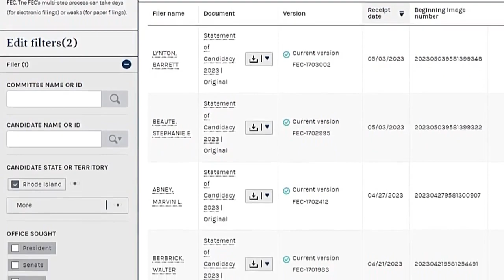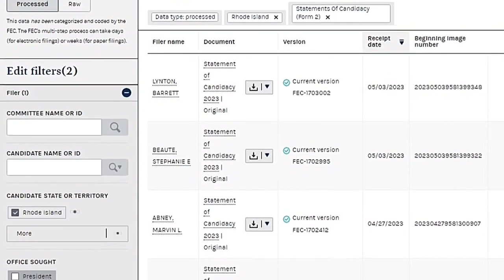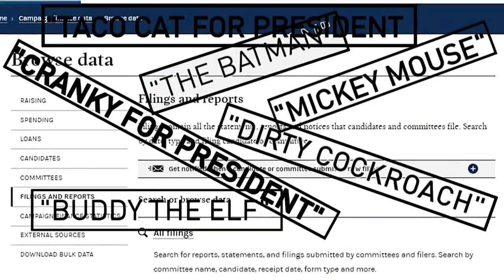Republican congressional candidate is a mystery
Who is Barrett Lynton?

In a crowded field of more than a dozen Democrats, someone has filed with federal election authorities as a Republican in Rhode Island's 1st Congressional District special election.

But a funny thing happened on our way to try to interview that person.

We can't find any other trace of the person's existence.